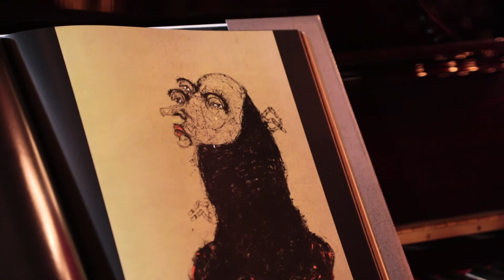Azerbaijan - International Painter Sabhan Adam